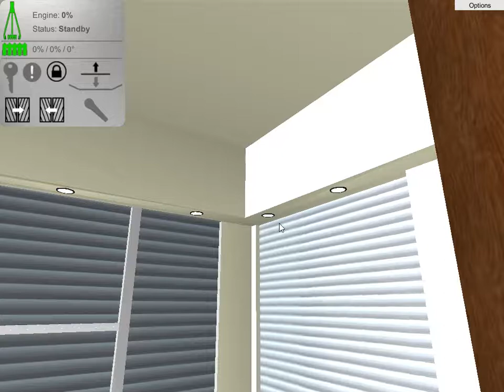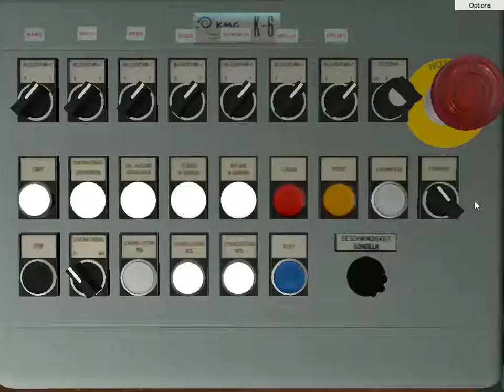Rachet MC - Konga Simulator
Ok so this is a bit different than what I usually record but it's fun to play for a while until it get's boring you can download the Konga Simulator for free on the link below